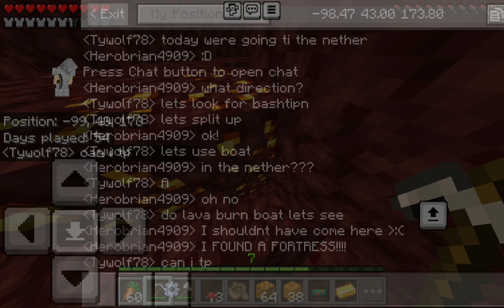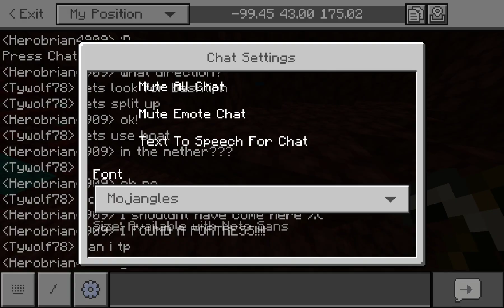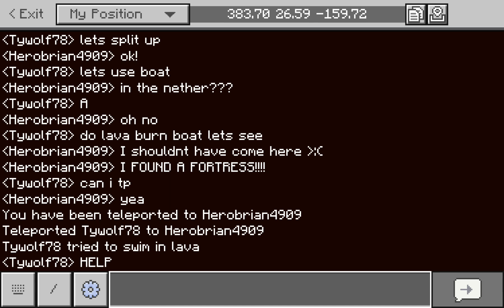flowers smp ep 2: absolutely chaos